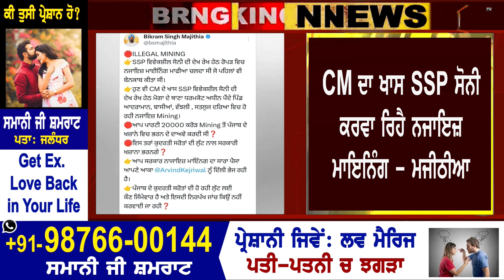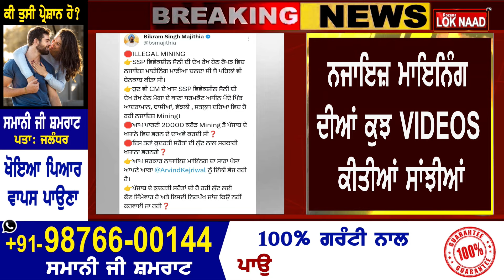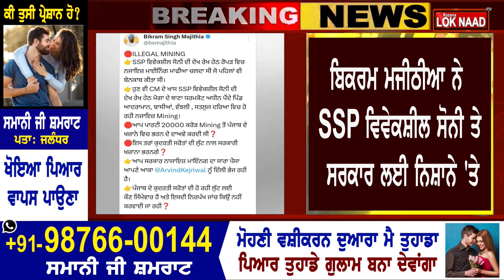ਮਜੀਠੀਏ ਨੇ ਇੱਕ ਹੋਰ SSP ਠੋਕਿਆ, ਸਾਂਝੇ ਕਰਤੇ ਸਾਰੇ ਸਬੂਤ, ਜਾਣੋ ਮਾਮਲਾ